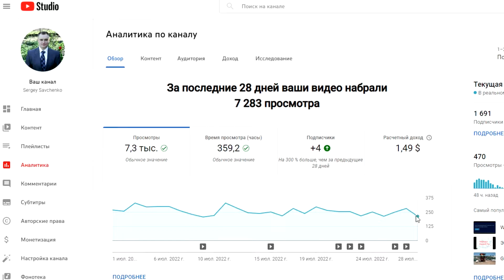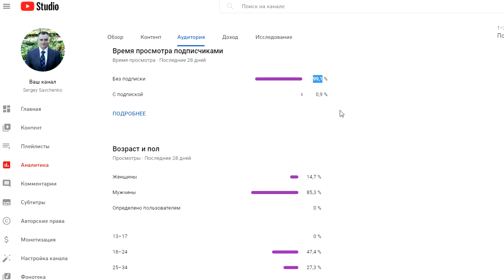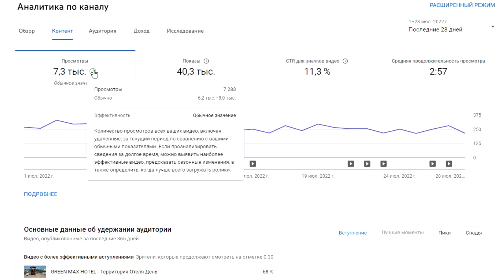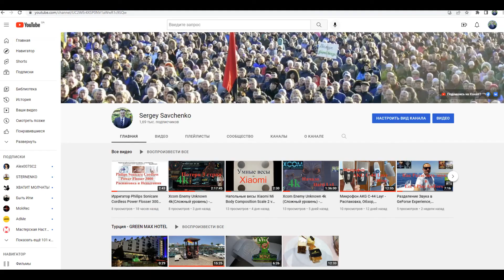Сколько денег приносит Ютуб канал с 1500 подписчиков How much money does a YouTube channel with 1500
Друзья.
Расскажу Вам про заработок на ютубе.
Сколько мне приносит один подписчик денег и сколько приносит один час просмотра моих видео, а так же как зависит доход от количества просмотров – это заработок на рекламе Ютуба от монетизации видео!
В итоге:
1000 просмотров дает      0,1999 Доллара за 28 дней
100 часов просмотра дает0,4119 Доллара за 28 дней

До отключения росии от монетизации этот показатель был в 3-4 раза больше, так как у меня в основном русскоязычный контент.

И конечно у каждого канала эти коэффициенты другие, но это даст Вам ориентир ;)

И все эти данные не имеют значения если у вас на канале не смотрят рекламу
Все зависит конечно же от показов рекламы в ваших видео.

Friends.
Let me tell you about making money on YouTube.
How much money one subscriber brings me and how much one hour of watching my videos brings, as well as how income depends on the number of views - this is earnings on YouTube advertising from video monetization!
My Channel has 1688 subscribers and these are the other parameters.
Eventually:
1000 views gives 0.1999 dollars in 28 days
100 hours of viewing gives $0.4119 in 28 days

Before turning off Russia from monetization, this figure was 3-4 times higher, since I mainly have Russian-language content.

And of course, these coefficients are different for each channel, but this will give you a guideline;)

And all this data does not matter if you do not watch ads on your channel
It all depends of course on ad impressions in your videos.

И помните, что я выражаю свое субъективное мнение.
И мое мнение может не совпадать с вашим ;)
Делюсь своим опытом :)
Оставляйте свои пожелания и комментарии

And remember that I express my subjective opinion.
And my opinion may not coincide with yours;)
Sharing my experience :)
Leave your wishes and comments
You can find me
If you liked the video please like it ;)
Спасибо за поддержку канала!
Пожертвовать. Мой проект существует только благодаря вашей поддержке.
Карта Приват Банка (в гривнах) -
 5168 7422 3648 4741 (Савченко Сергей)

Privat Bank card (in UAH) -
 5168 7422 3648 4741 (Savchenko Sergey)